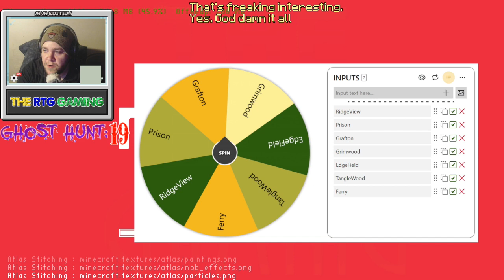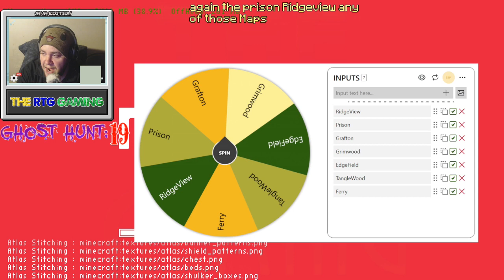Phasmophobia in Minecraft! [Part 4]: "IT'S THE FINAL GHOST HUNTS!"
Like the video and sub if you want :D

=Main links=

=Gaming Usernames=
PS4: thertggaming
Xbox: thertggaming
Nintendo Switch: Friend code ~ SW-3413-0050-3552
Steam: The RTG Gaming
Minecraft: TheRTGGaming

=Terms of viewership=
Terms of Agreement: The RTG Gaming

"Viewing"
In viewing the video above, you agree to the agreement that you shall not do the following actions: "Criticize, Name Call, or Threaten" the content creator.

Any and all actions will be ignored and dealt with in a legal court if continued. I am not eligible for any and all, legal action given to you the "Viewer" that you might not agree with.